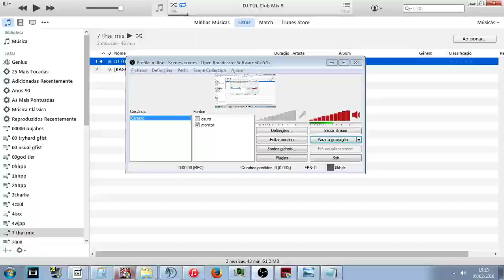【Sniper Cecil】vs russians, jajajas and other fags part 2/2 [15:13:52 05/02/2016]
Player: Moskaum Y
Guild: Djalma RO Lawyers
Server: Dawn of Midgard (7/7/4)
Talent: Inexplicable

[GMT-3 dd/mm/aaaa]